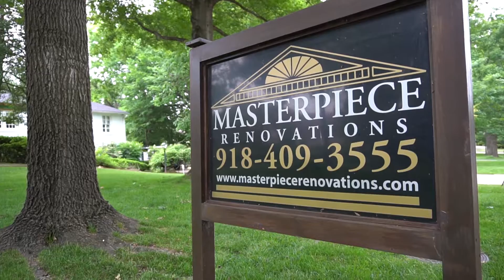Masterpiece Renovations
by David Molony of Masterpiece Renovations.